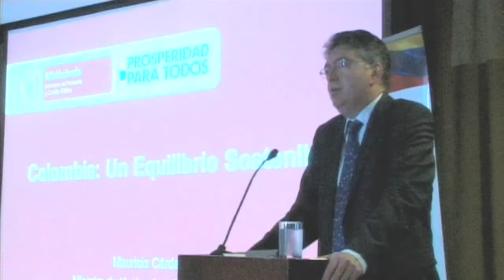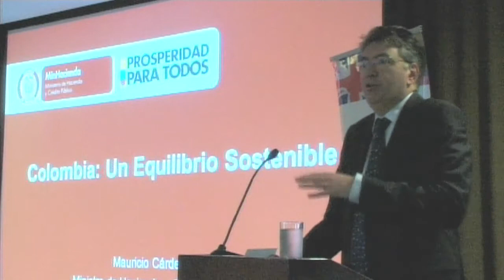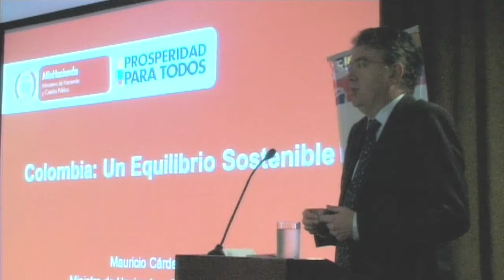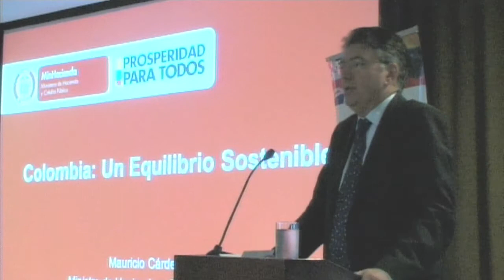Palabras del Ministro de Hacienda, Mauricio Cárdenas, en "Perspectivas Económicas 2013"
Palabras del Ministro de Hacienda, Mauricio Cárdenas, en el evento Perspectivas Económicas 2013 / Bogotá, 28 de febrero de 2013